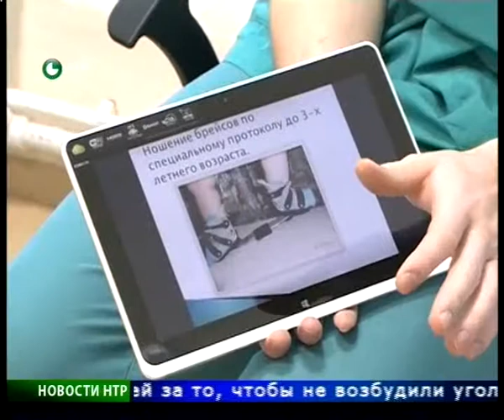Новости НТР. Эфир 28.05.2015 (17:00).